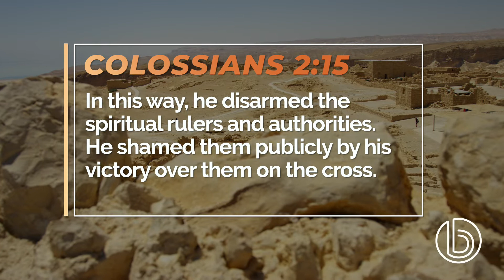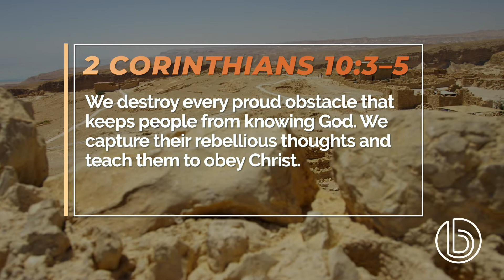The War Is Over - Nat Crawford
Each day seems to be like a battle. It is, but the war is already won. Join Pastor Nat to see why our victory in Christ should be celebrated and leveraged to win each day.